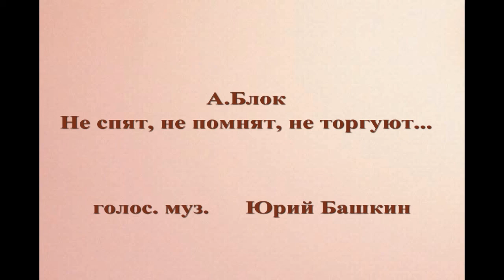Не спят, не помнят, не торгуют. А.Блок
Не спят, не помнят, не торгуют.
Над черным городом, как стон,
Стоит, терзая ночь глухую,
Торжественный пасхальный звон.
Над человеческим созданьем,
Которое он в землю вбил,
Над смрадом, смертью и страданьем
Трезвонят до потери сил...
Над мировою чепухою;
Над всем, чему нельзя помочь;
Звонят над шубкой меховою,
В которой ты была в ту ночь.